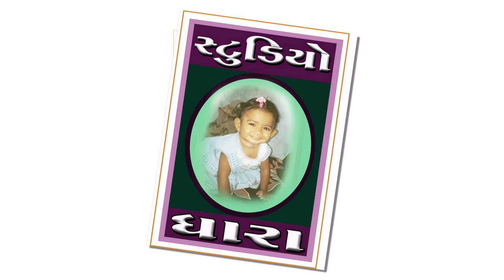GURUVANI II RAJU RATHVA II MAHESH PARMAR II NAGJI RATHVA II STUDIO DHARA IImari radha re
GURUVANI II TITLE

RAJU RATHVA II SINGER

MAHESH PARMAR II SANKALAN

NAGJI RATHVA II SAHYOG

STUDIO DHARA II YOUTUBE PARTNER